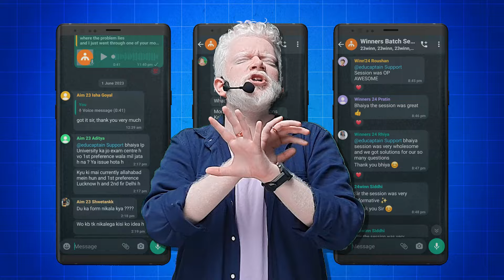Join the Exclusive Early Club - Wakers Batch 2025 for CUET, IPMAT & BBA/BMS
Our Wakers batch is for those students who are really serious about their career and want to excel in CUET, IPMAT, and BBA/BMS exams in 2025😍

Become

Join Waker Batch & we will crack top colleges together! 😍